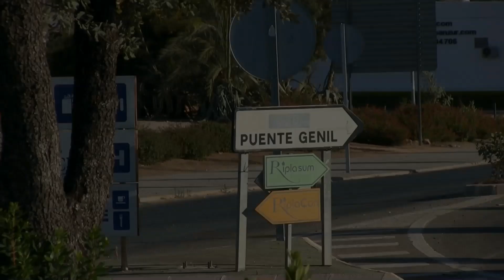CARMEN CABEZAS."La niña de Punta Umbria"Puente Genil.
GALA PRESENTACION DE SU DISCO.  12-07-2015